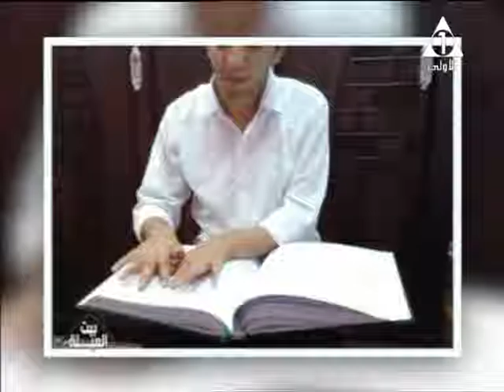قصه كفاح جديده مع ا/ ناصر عبد المعز: مدرس رياضيات : بيت العيله